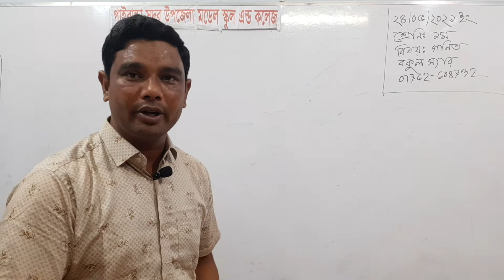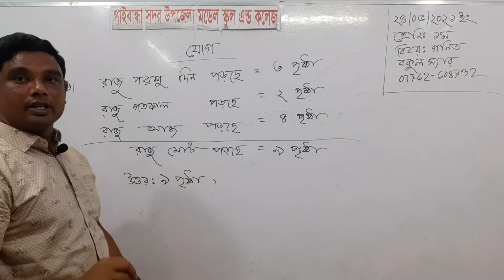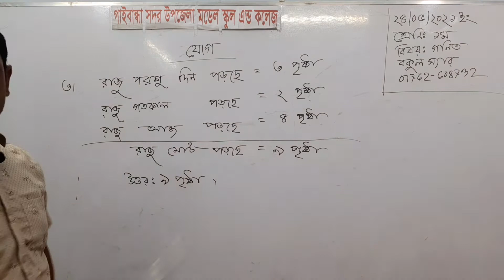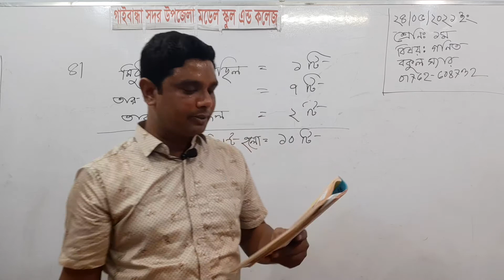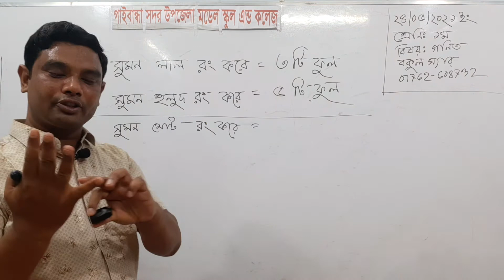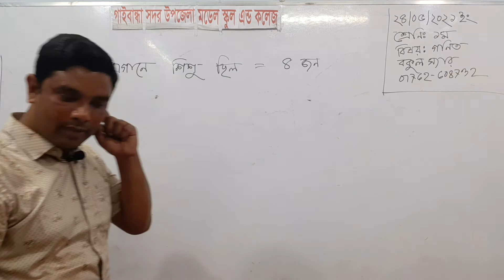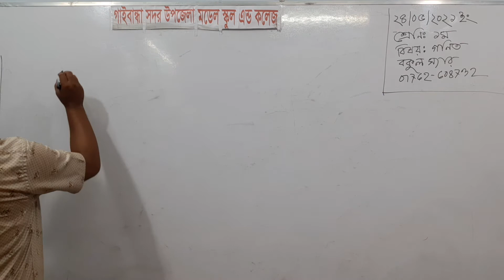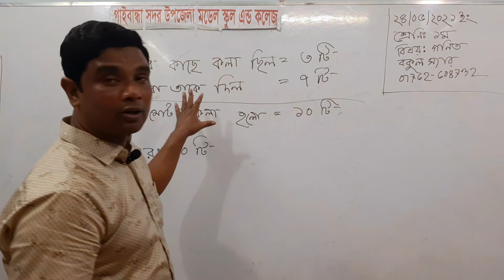গাইবান্ধা সদর উপজেলা মডেল স্কুল এন্ড কলেজ, ১ম শ্রেণি, গণিত, বকুল স্যার